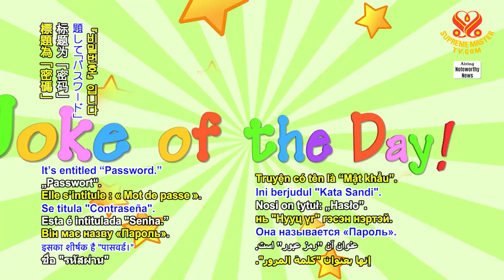Joke of the Day~ Password 今日笑話~ 密碼